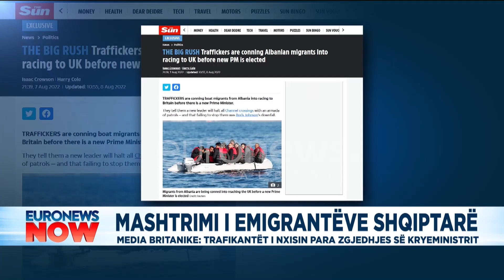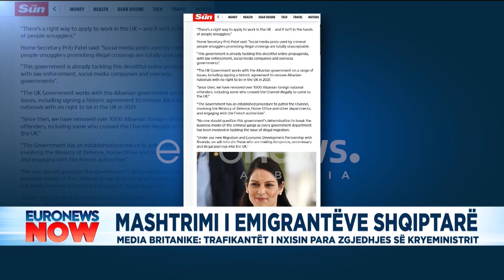Shqiptarët me gomone drejt Birtanisë, Naim Hasani: Politika të ashpra kundrejt emigrantëve